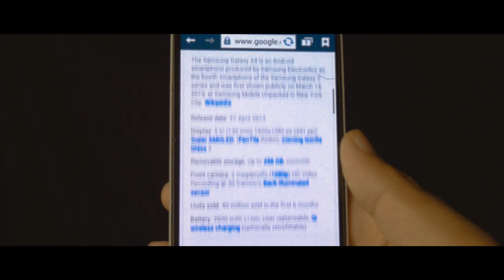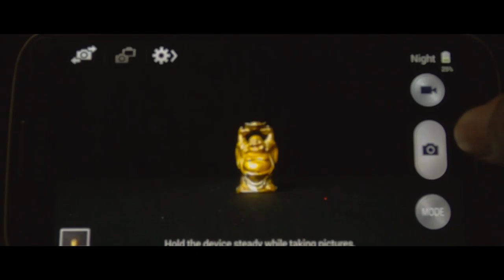Revisiting Galaxy S4 in 2020 | Trailer | Intro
As years passby, we often do not notice how much of an evolution we and our surroundings have been through. Samsung Galaxy S4 has been an important device just not only to Samsung, but also to the whole Android phones. If flag ship smartphones are super cars, then the Galaxy S4 is the Lamborghini Countach of them. A detailed video/ vlog on the same is coming up. This is pure nostalgic.